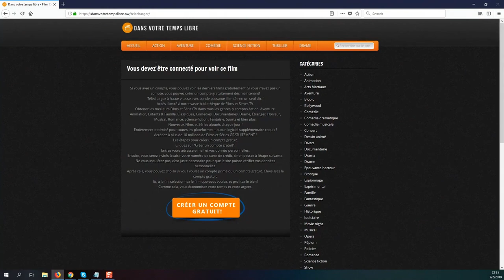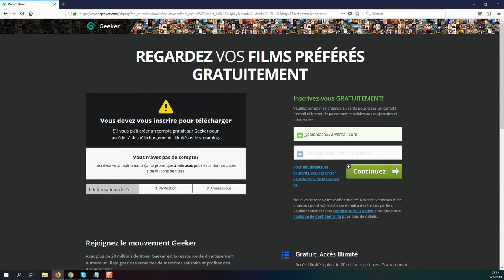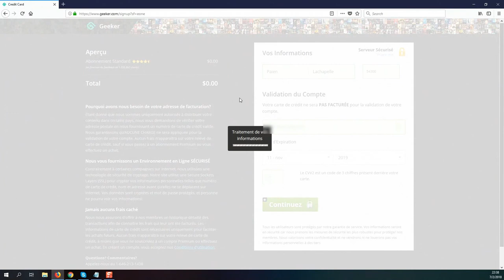Tel Aviv On Fire Film Complet VF 1080p En Francais GTT